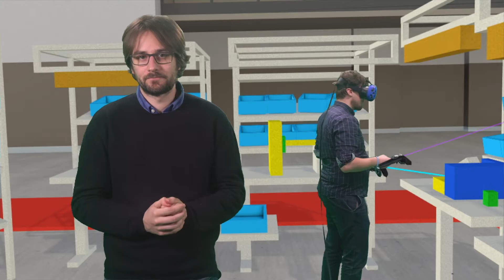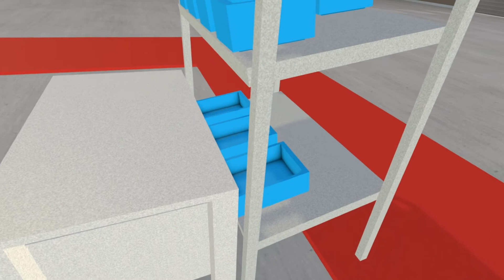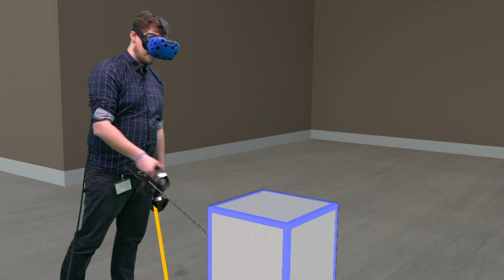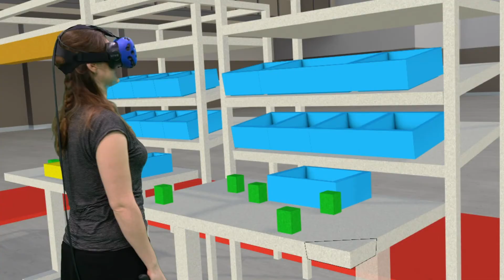History | Digitale Produktionsplanung in VR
​Mit Boxplan (heute Halocline Layout) planen Sie Ihre Montagestationen maßstabsgetreu in VR: betreten Sie Ihren virtuellen Shopfloor und erstellen Sie innerhalb von Minuten mit beiden Händen Mockups von Montagestationen. Der Interaktive Modus ermöglicht es Ihnen, den Montage-Workflow sofort zu erleben und Ihre Layout-Konzepte zu testen, zusammen mit Techniker:innen, Logistikexpert:innen, Produktingenieur:innen und Manager:innen.